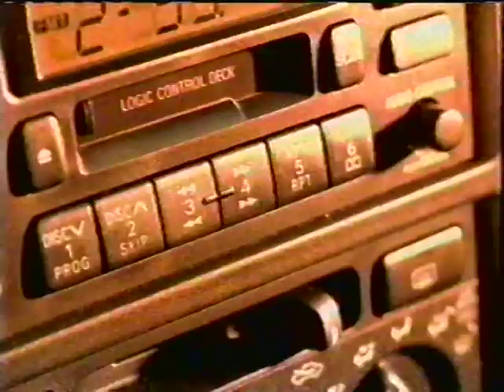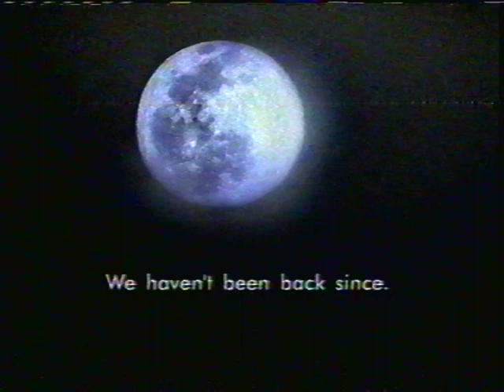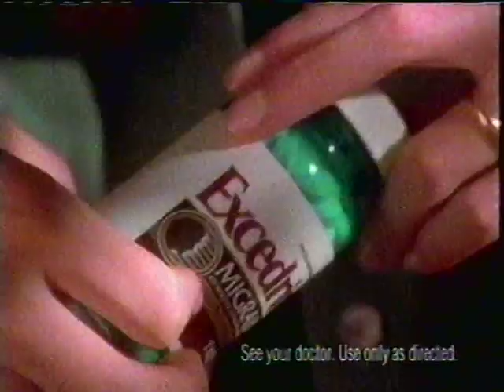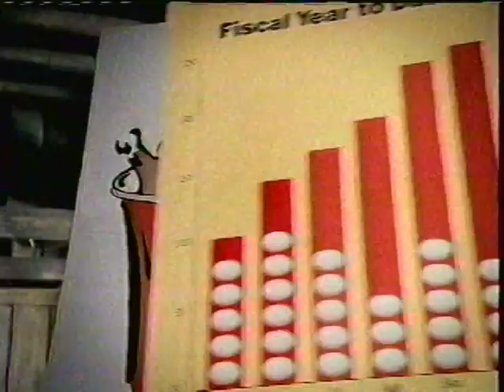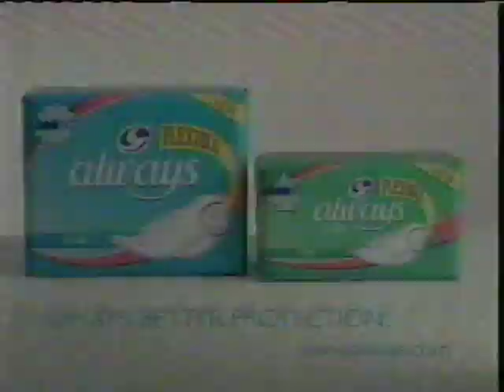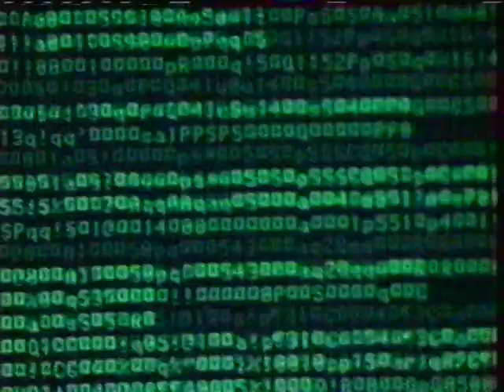WPBF (ABC) commercials [January 24, 1999]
[Tape #468, Mercari]

Contents:
The Practice - "Hide and Seek"